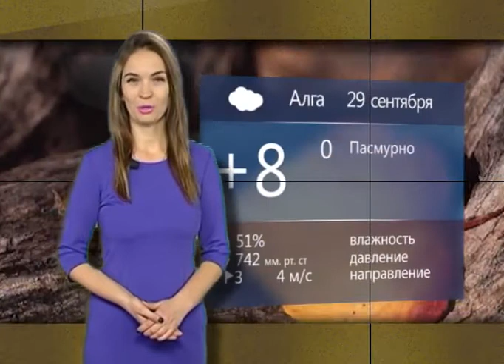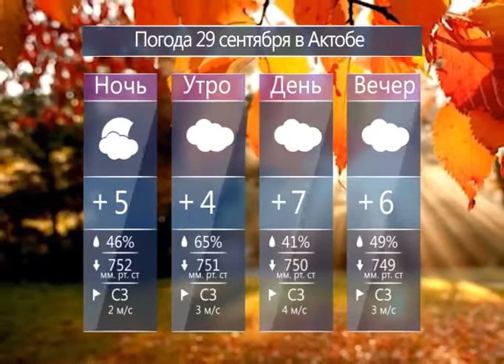Каждый день (Рика ТВ) от 28 сентября 2017 года